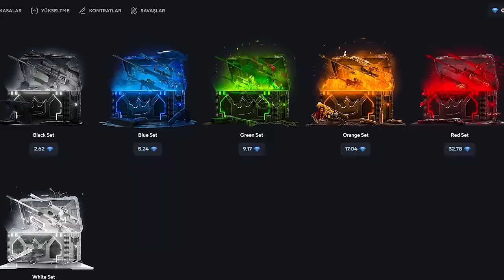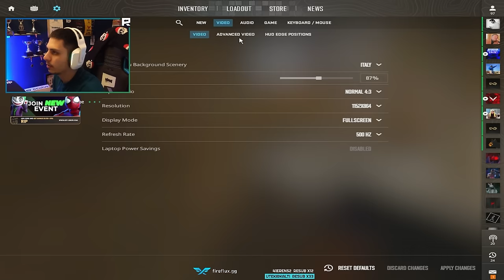Berk Rip Tepe - INFERNO V2! (Counter-Strike 2)